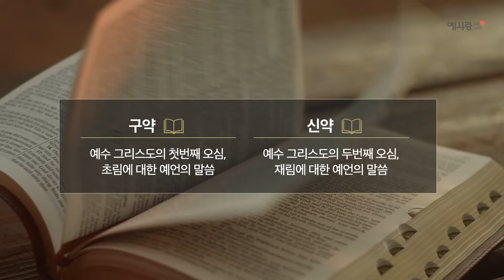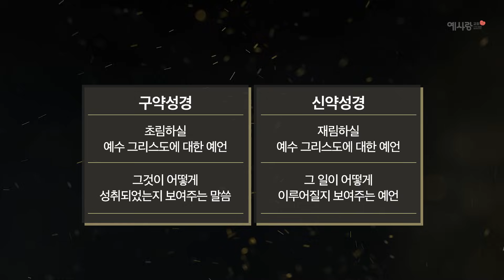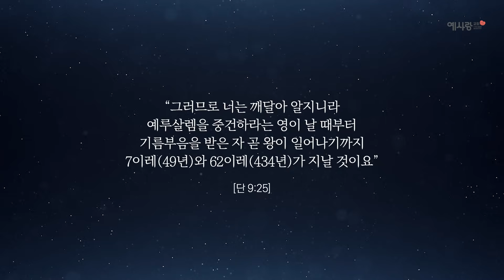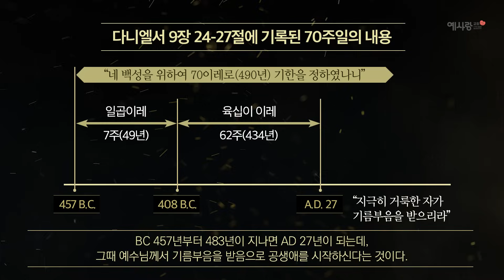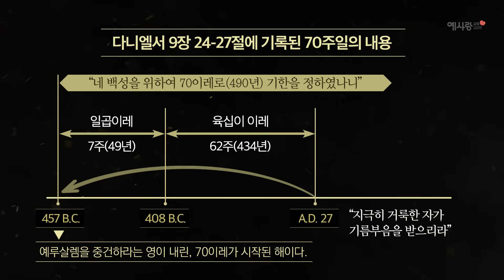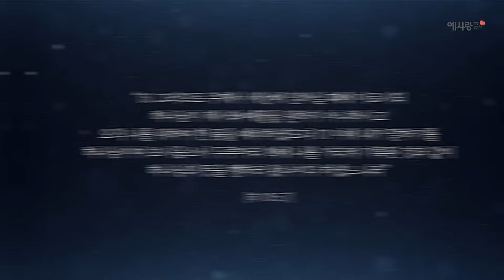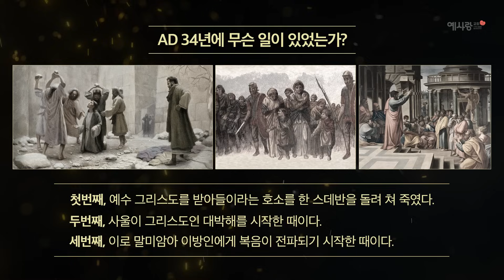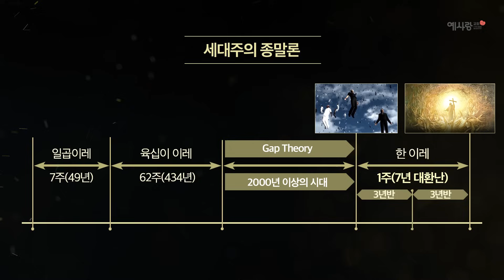7년환난과 휴거는 그리스도의 원수[성경의 예언들] 손계문 목사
기독교에 교리적으로 많은 문제들이 있는데, 그 중 7년환난 교리는 기독교의 최대 비극이라고 할 수 있다. 이 마지막 때에 수많은 교회가 제수잇 신학에 철저히 속고 있는 것이다. 이렇게 되면 진짜 적그리스도를 분별할 수가 없고, 짐승의 표의 환난에도 대처할 수 없고, 무방비 상태에서 적을 맞이하게 되는 것이다.
많은 교회들이 얼마나 “이스라엘, 이스라엘” 하는지 그저 예수님은 이스라엘의 대활약을 위해 잠시 들러리로 이 땅에 오셨다 가신 것 같다. 더군다나 처음과 끝을 장식하는 것 뿐만 아니라 심지어 성경에 언급된 예수 그리스도에 대한 직접적인 예언을 이스라엘에 적용시켜 해석을 하니, 이스라엘이야 말로 처음과 끝을 주관하는 성경의 주인공이 되었다. 7년환난에 대한 예언은 이스라엘이 아니라 예수 그리스도에 대한 예언이다. 이게 무슨 얘긴지, 오늘 우리가 살펴볼 것이다.

🌳 세속과 비진리가 교회 안에 밀려들어오는 이 시대에 진리의 울타리로 신앙의 순수성을 보존하고, 초대교회가 가지고 있었고 종교개혁자들이 목숨 걸고 지켰던 그 순결한 복음으로의 회복을 외치고 있습니다. 종교개혁자들이 시작한 진리의 개혁은 그 후예들에게 와서 중단되어 버렸습니다. 그러나 완전히 회복되지 않은 진리의 빛은 개혁을 통해 앞으로 더 계속되어야 합니다.
오늘날 값싼 구원론과 교회성장, 기계적인 신앙으로 전락해버린 교회를 흔들어 깨우고 예수 그리스도의 재림을 맞이하기 위해 회개운동, 거룩운동, 재림운동을 하는 신앙 운동체입니다. 예수 그리스도의 마음을 품은 예수님의 증인들이 세상 곳곳에서 일어나기를 소망합니다. 이제는 우리가 듣고 보는 모든 것을 하나님의 말씀으로 확인해 보아야 할 엄숙한 시기입니다.
저희는 어느 교단에도 속하지 않고 [순수 독립적인 선교단체]로서 "종교개혁은 끝나지 않았다!"는 사명으로 성경의 진리와 참된 복음을 회복하기 위해 힘쓰고 있습니다.

📱휴대폰에 성서연구원 앱을 설치해보세요.
삼성폰과 같은 안드로이드폰은  [Play 스토어], 아이폰은 [앱스토어]에서 "성서연구원"을 검색하셔서 설치할 수 있습니다.

휴대폰에 성서연구원 앱을 설치하시면 성서연구원의 글과 강의 영상을 쉽게 접할 수 있으며, 성경의 진리를 단계별로 공부할 수 있는 성서신학교도 무료로 이용할 수 있습니다. 원하는 분들에게 성서연구원의 글과 영상을 공유하는 것도 쉬워집니다.

삼성 갤럭시 시리즈 및 안드로이드 휴대폰은 아래 링크를 클릭하시면 바로 설치할 수 있습니다.

아이폰은 아래 링크를 클릭하시면 설치할 수 있어요.

💌 후원안내
11HN SOSTV의 Tax ID No는 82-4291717 이며, 세금 공제 혜택을 받으실 수 있습니다.

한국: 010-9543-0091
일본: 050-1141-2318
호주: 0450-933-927